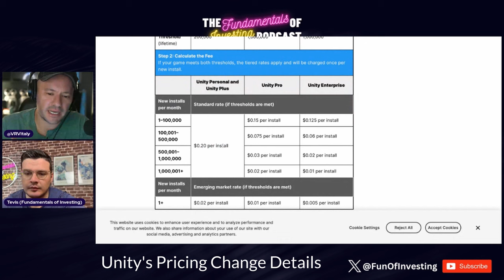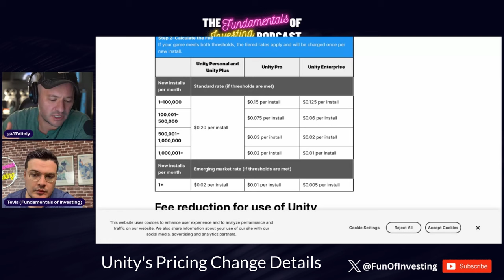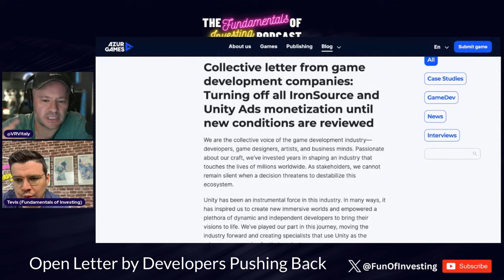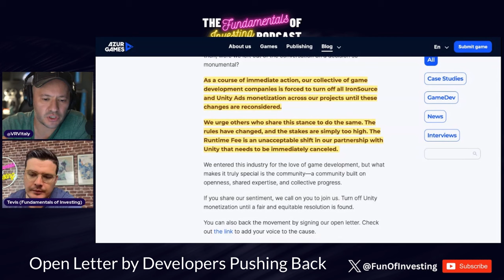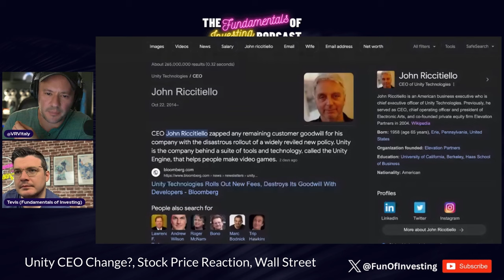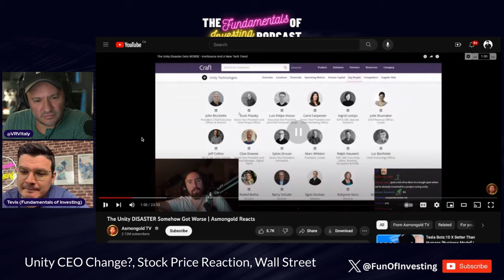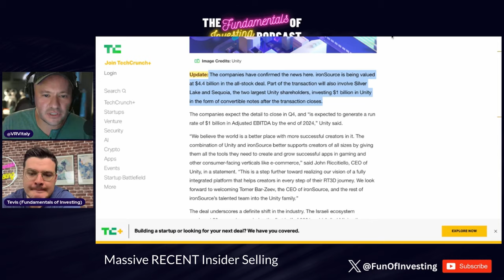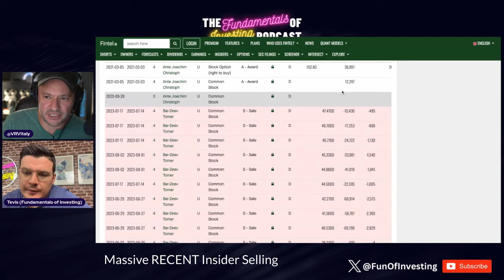Why We're SELLING Unity Stock ($U)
0:00 Intro
0:26 Unity's Pricing Change Details
5:13 Problems with new Pricing model & Clarifications
6:41 Terms of Service Changes
8:20 Open Letter by Developers Pushing Back
10:51 Universities & App Download Tracking
13:40 Why Vitaly Sold Unity ($U), Bull Case, Switching Costs
22:42 Unity CEO Change?, Stock Price Reaction, Wall Street
28:16 Massive Recent Insider Selling
30:23 My Unity ($U) Position, What Comes Next (Back peddling), CEO, AR/VR
38:25 Outro

In this video, Vitaly and I delve into the recent uproar in the gaming industry following Unity's sudden announcement of a pricing increase for their core product. On Tuesday, September 12, Unity unveiled a new "Runtime Fee" policy, set to take effect in 2024, which has ignited widespread anger and concern within the game development community, even leading to the temporary closure of two Unity offices due to credible threats. This new fee structure, which charges developers based on the number of game installations, has been met with fierce backlash, particularly as it comes without industry consultation and threatens to destabilize both small and large game developers' revenue streams. A collective of 17 prominent game developers has penned an open letter to Unity, criticizing the lack of dialogue and urging others to join them in opposing the policy until a fair resolution is found. As we navigate through these turbulent waters, we pose critical questions about John Riccicciotello's leadership at Unity and whether this shift alters our stance on the company. Join us as we dissect this unfolding story, offering a concise educational perspective on the potential ramifications of this policy change.